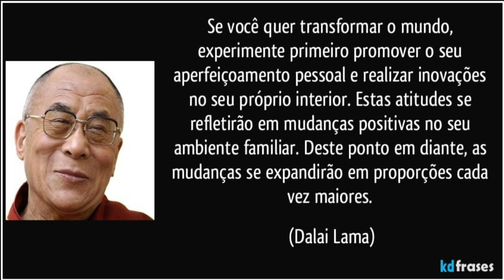MINHA TRAJETÓRIA NA ESPIRITUALIDADE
GRATIDÃO! 🙏